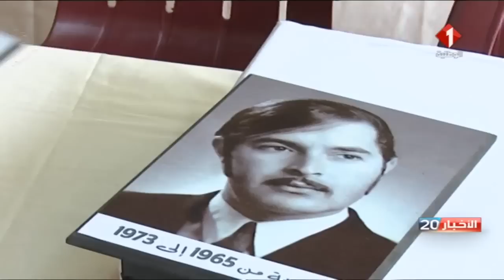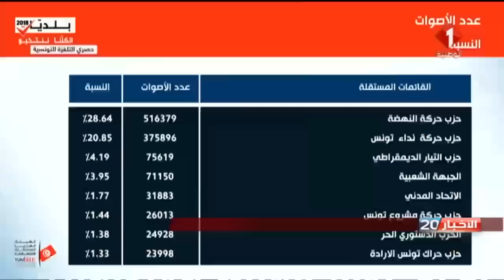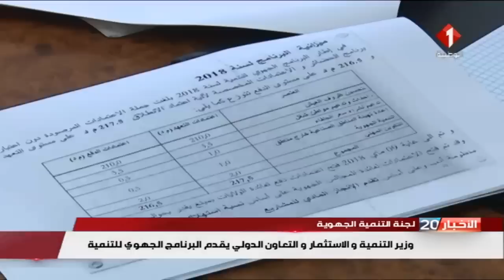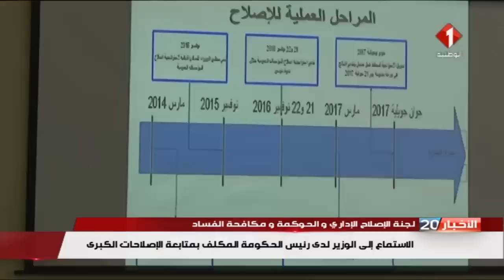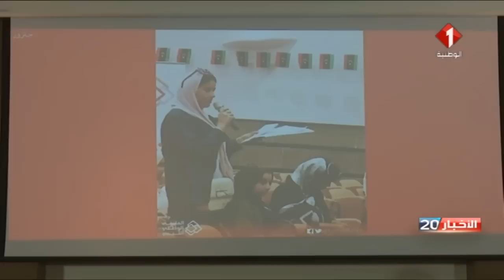النشرة الرئيسيّة للأخبار ليوم 14 / 05 / 2018